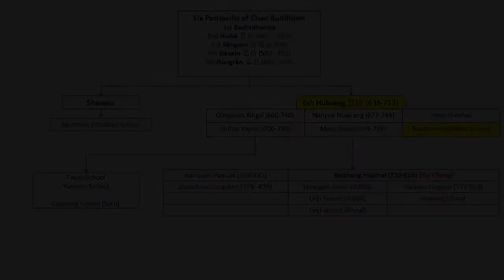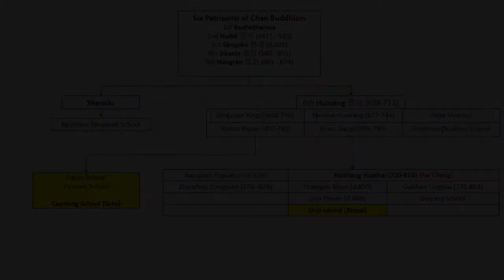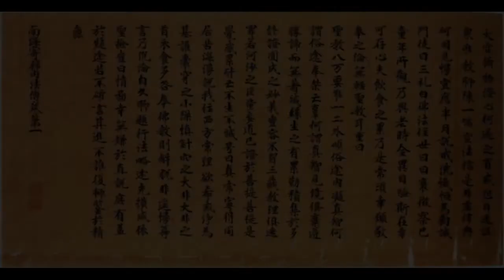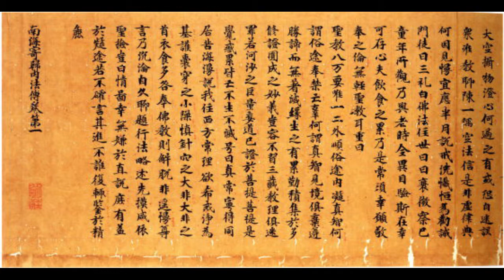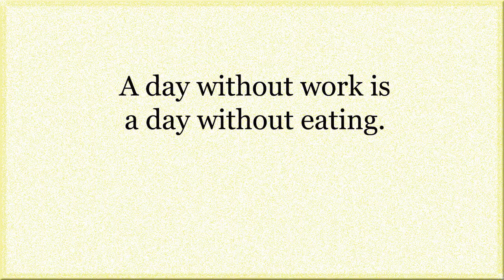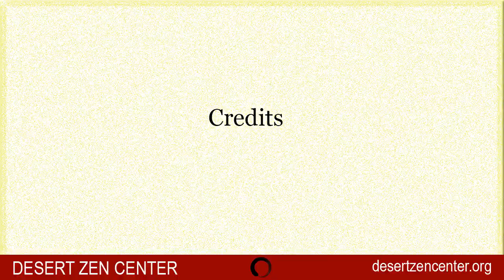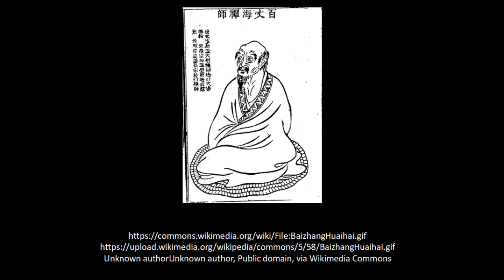Zen Basics Lesson 11: Pai Chang's Work Ethic